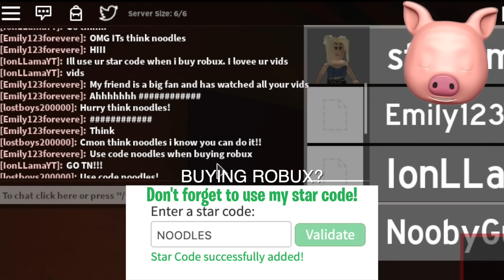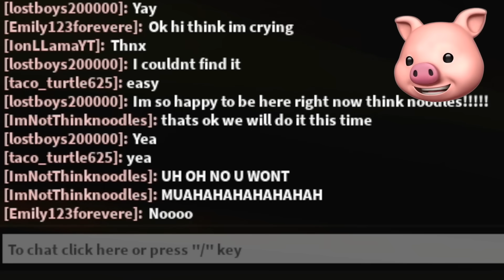ROBLOX BAKON... (Chapter 2)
ROBLOX Bakon is like Roblox Piggy trying to beat Chapter 2, LET'S GO 50,000 LIKES FOR A THINKNOODLES BAKON!!